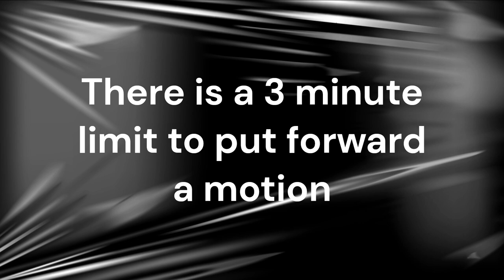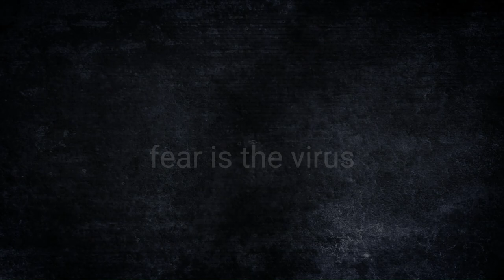A visit to my Local Council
We visited our local government for the Annual Electors' Meeting to put forward a motion. We are the forgotten people.

Follow Courage Is The Cure on Facebook and Twitter